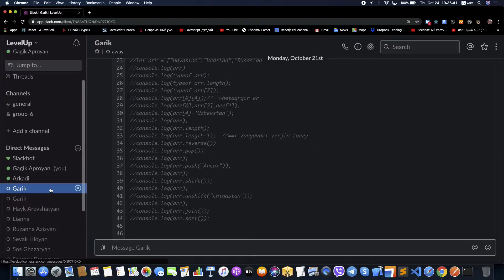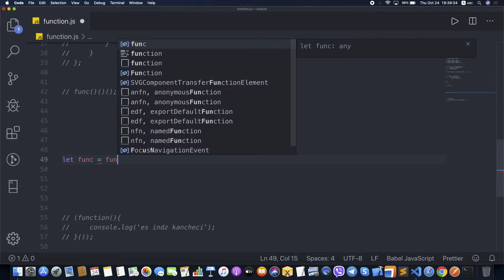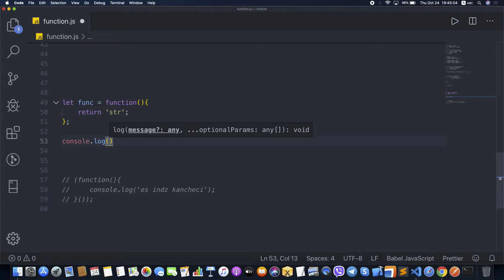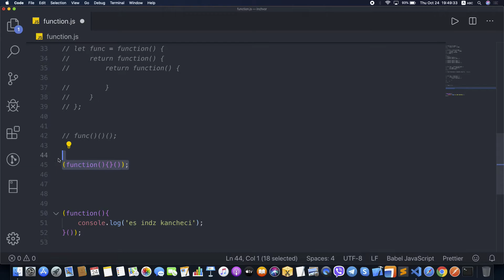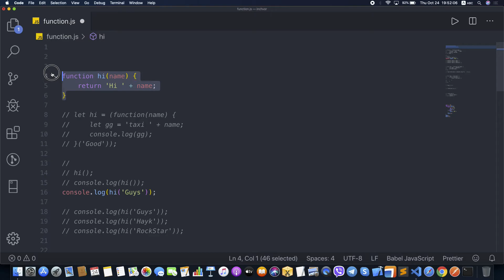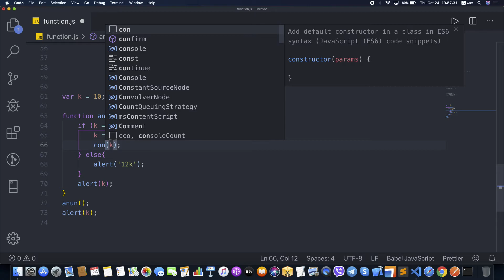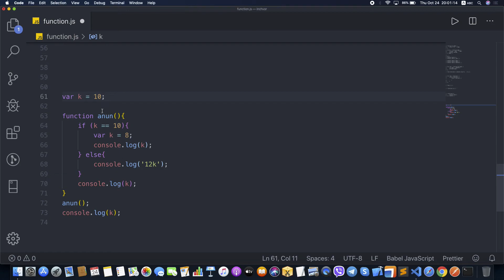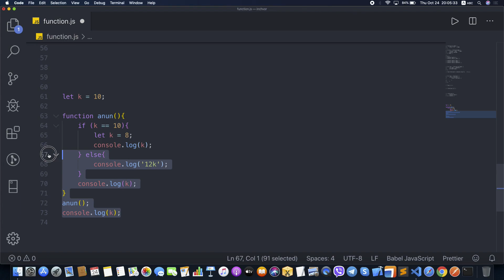JS lesson10 episode1 check home task function